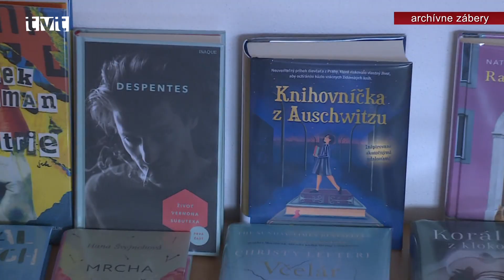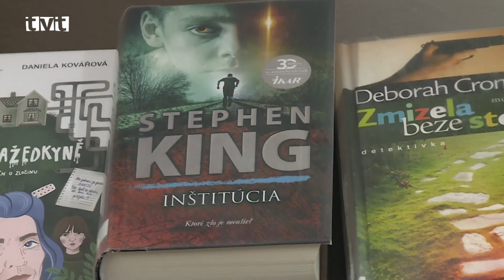Dnes odštartoval Týždeň slovenských knižníc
Dnes (6.3.2023) odštartoval už 24. ročník Týždňa slovenských knižníc. Veľmi precízne sa naň pripravili aj v Turčianskej knižnice, kde je pre čitateľov, ale aj pre širokú verejnosť pripravený bohatý program. Chýbať nebude oceňovanie verných a dlhoročných čitateľov, podujatie „Je nás počuť“, v rámci ktorého budú herci SKD čítať úryvky z kníh, prezentácia publikácie, v knižnici sa zamerajú aj na zdravé stravovanie. Turčianska knižnica sa tak ako všetky ostatné knižnice na Slovensku v tomto roku zameria aj na správne narábanie s informáciami. Žiakom základných a stredných škôl sa budú odborníci snažiť poradiť, ako sa naučiť overovať si informácie a fakty.